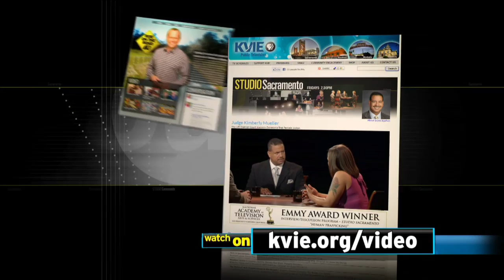Studio Sacramento: Cosumnes River College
Serving more than 14,000 students yearly, Cosumnes River College is part of the Los Rios Community College District. President of the college since mid-2015, Dr. Edward Bush joins host Scott Syphax to talk about the role of community colleges.